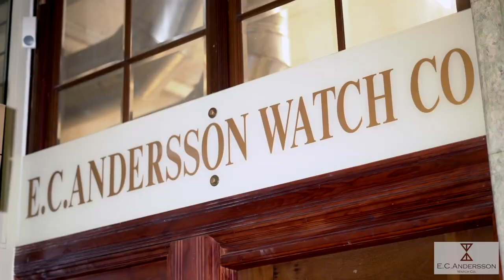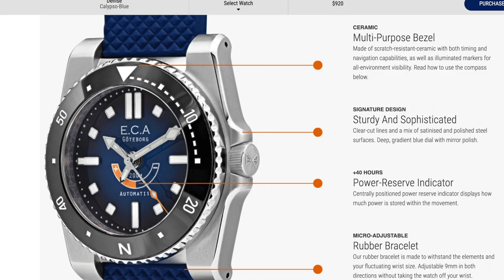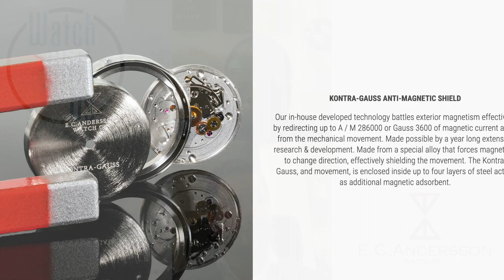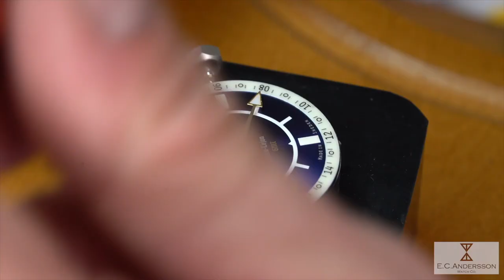Ricardo interviews Erik Andersson of E.C.Andersson Watch Co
Ricardo got a chance to sit down with Erik from E.C.Andersson, a Swedish microbrand that has been creating unique, comfortable and robust watches since 2016
Throughout the video, Ricardo and Erik discuss design inspirations, the newly released Kontra-Gauss GMT, the trials and tribulations of in house manufacturing and much more.
Sit back, relax and enjoy this episode and its deep dive into the mind of a microbrand owner.